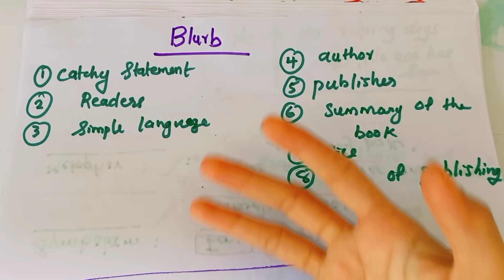🔥Plustwo English Sure Question 🔥| How to Write Blurb❗️ | English 6 mark blurb Format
plus two english blurb writing